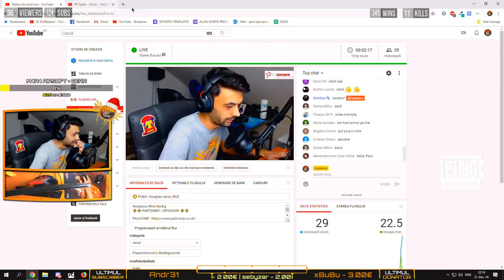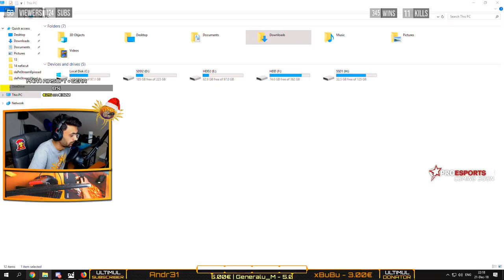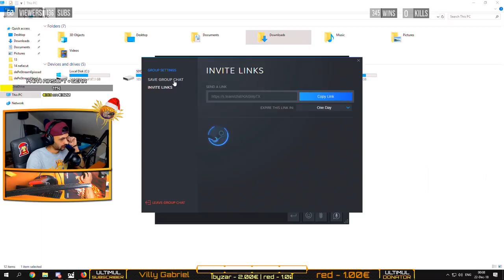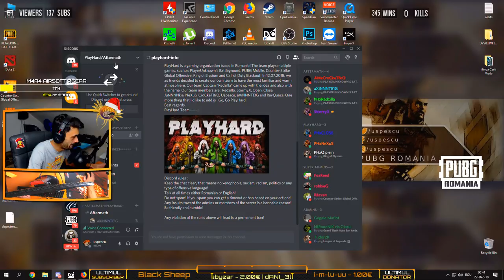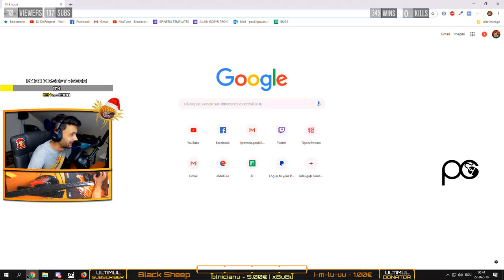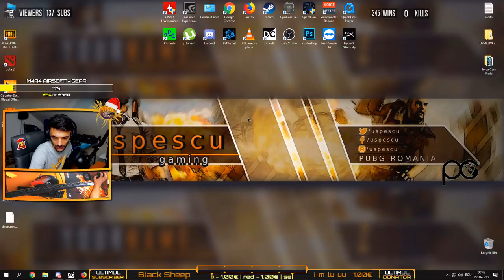☢️ PUBG | Noaptea tarziu [RO]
EMOJI-uri de reactie in chat :
🔥💯🔥💯🔥💯🔥 : Big Plays

10000 xcoin = Moderator pe canal
12000 xcoin = Cana USP
15000 xcoin = Tricou USP
24000 xcoin = Pulover USP
30000 xcoin = Hanorac USP

⚙️SPECS⚙️
🔊 GAMING-PC
Procesor : Intel Core i7 7700k, 4.20GHz
Cooler : Corsair H55
Video: EVGA GTX 1080Ti FTW 3
RAM : Dual Channel Corsair 16GB (2X8), DDR4, CL15, 3000Mhz, 1.35V
Motherboard : Asus Prime Z270-K

⚙️ STREAMING-PC
Procesor : AMD - Ryzen 7 1700X 3.7GHz (overclocked)
Cooler CPU : Deepcool - GAMMAXX 300
Video: Asus GTX 1060 3GB OC
Capture Card: AVerMedi​aLive Gamer​ HD 2 (LGH​D2) GC570
RAM : Corsair - Vengeance LPX 8GB (2 x 4GB) DDR4-2400
Motherboard : MSI - B350M PRO-VD PLUS

⭐ GEAR ⭐
☢️ GAMING
MousePad : Steelseries Qck+ Howl Limited Edition / Qck Heavy FNATIC Edition
Keyboard : HyperX Alloy FPS
Headset : Steelseries Arctis 5
Monitor : Asus VG248 24" 144hz

☢️ STREAMING
1st Webcam : Logitech Pro C920
2nd Webcam : HP HD 4310

Dota2 [niciodata]
Island of Nyne [still hope]

💰 SalloS : 1783.00 €
💰 Max : 640.00 €
💰 Drequsorul : 314.00 €
Lucian Topolnicianu : 310.00 €
LucianB : 140.00 €
MentoL : 130.00 €
Generalu_M : 105.00 €
Jipano : 81.00 €
david-ardelean : 75.00 €
Hincu Marius : 55.00 €
TOMITA NEBUNU : 50.00 €
Dasher : 50.00 €
Iulian : 45.00 €
xBuBu : 32.00 €
Flo Sto : 32.00 €
sebyzar : 31.00 €
Barbosuiwnl: 29.00 €
Gabriel Gabi : 29.00 €
CristiGhici : 29.00 €
i-m-lu-uu : 28.00 €
Victor David : 26.00 €
AdIsHoR : 26.00 €
buft : 26.00 €
John BA : 25.00 €
element : 23.00 €
Moon : 20.00 €
Doru Cretu : 20.00 €
iNoEvL : 20.00 €
PorTo cAla : 19.50 €
futGrase : 17.00 €
GabrielG : 15.00 €
Bucovanu-Marius : 15.00 €
Ioan : 15.00 €
FlorinDej : 14.00 €
Maurice : 13.00 €
xBuBu : 13.00 €
Glisca Catalin: 12.00 €
pussy : 12.00 €
Red : 11.00 €
k_clauss_ice : 10.00 €
Ionut Narcis : 10.00 €
Ronin : 10.00 €
zizeU : 10.00 €
Palaloga Ionut : 10.00 €
Chizanu : 10.00 €
SabinTuber: 10.00 €
PERICOL : 10.00 €
muTulica2: 8.00 €
aXiNNNTE1G : 8.00 €
Sorin-Alin : 8.00 €
Puscas Andrei : 8.00 €
bogdan : 7.62 €
GrM : 7.00 €
Fofo : 7.00 €
CezarStroe : 6.00 €
CATALIN : 5.00 €
Wayfarer : 5.00 €
ALeXyOO : 5.00 €
neamtu : 5.00 €
laviniu89 : 5.00 €
Mihaitapacpac : 5.00 €
xanter : 4.00 €
Eduard Pahontu: 4.00 €
GabiMarchidan : 4.00 €
BoloBitza : 3.00 €
Francisc : 3.00 €
Adrian Lucian : 3.00 €
Constantin Staicu: 3.00 €
iaSi Spala : 3.00 €
OneAlex : 2.00 €
kobbri : 2.00 €
gabrieLos_: 2.00 €
mecoto : 2.00 €
Kemico : 2.00 €
Wido : 2.00 €
dANI_3l : 2.00 €
nookz : 2.00 €
JSN : 2.00 €
akiulian9065: 2.00 €
Sergiu : 1.50 €
Adyicu : 1.00 €
DRACUS : 1.00 €
azEEEgod : 1.00 €
davydmo : 1.00 €
Marian Panait : 1.00 €
Becks : 1.00 €
Mitroaca : 1.00 €
Yetix: 1.00 €
Btn : 1.00 €
hanzo : 1.00 €
Uzzi25 : 1.00 €
Catalin Sandu : 1.00 €
PgLDCC : 1.00 €
Tea: 1.00 €
Jade : 1.00 €
Mitroaca : 1.00 €
Everfrost : 1.00 €
Andrei123: 1.00 €

💰  tony stoica : 44 tips
💰 hodoș darius : 40 tips
graffitiman : 17 tips
claudiu007 : 7 tips

☢️☢️Tinem Legatura !☢️☢️